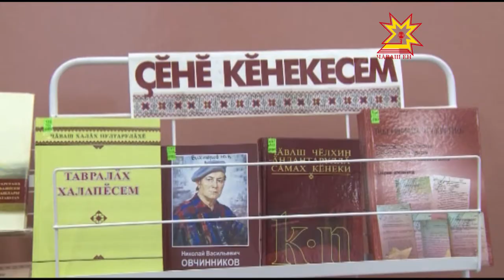Истори кустăрмине тĕрĕс çулпа ямалла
Шупашкарта, гуманитари ăслăлăхĕсен институтĕнче чăваш тата тутар ăсчахĕсем пуçтарăнчĕç. Хурăнташлă икĕ халăха пĕрлештерекен страницăсем сахал мар историре. Анчах та паянхи кунччен уççи-хупине тупайман ыйтусене пĕрле сÿтсе явмасăр хуравлаяс та çук, - теççĕ вĕсем.